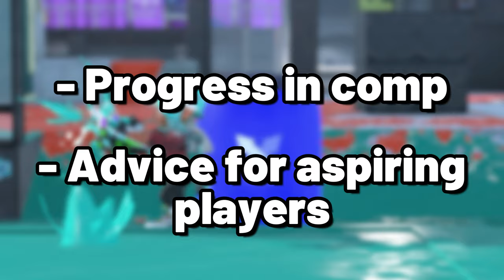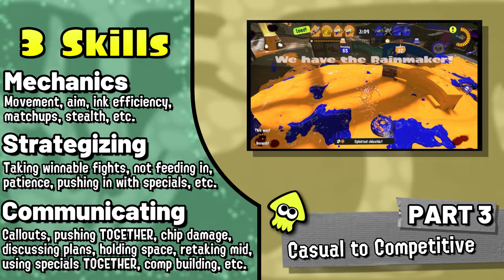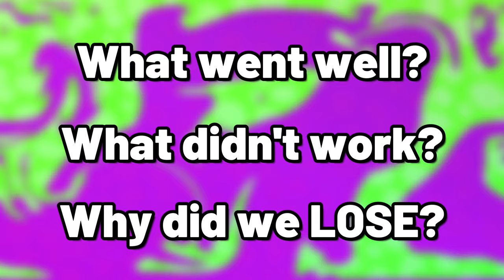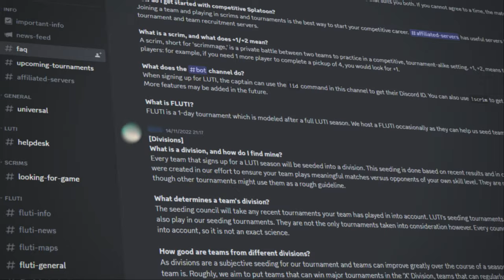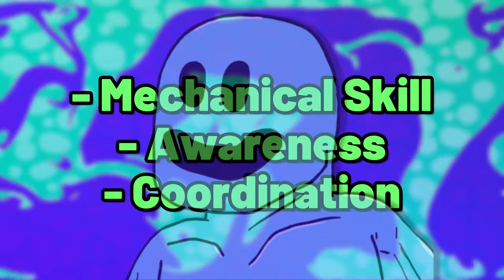From CASUAL To COMPETITIVE Splatoon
Recently I started my journey into competitive Splatoon 3, which was filled with an insane amount of challenges and experiences that I really want to share. Getting into competitive is something that a lot of newer players to the Splatoon scene struggle with - so I decided to share my comp experiences and give some advice for those who are struggling.

And I couldn't do this alone so EXTRA BIG THANKS to Zorconic and Nub for coming along and giving more ideas and experiences that they had.

Timestamps
0:00 Intro
0:27 PART 1 | Intro To Comp
1:19 PART 2 | My First Tournament
2:35 PART 3 | Casual To Competitive
4:22 PART 4 | Zorconic's Journey
6:43 PART 5 | Nub's Competitive Story
8:36 Outro

3DS Toad Circuit
Minor Circuit
Divine Bloodlines
Fodlan Winds (Rain Thunder)
Sky Station Galaxy
Staff Roll (MK8 DLC Credits)